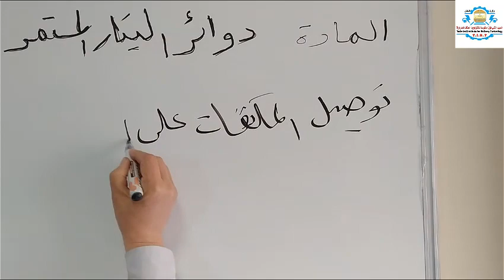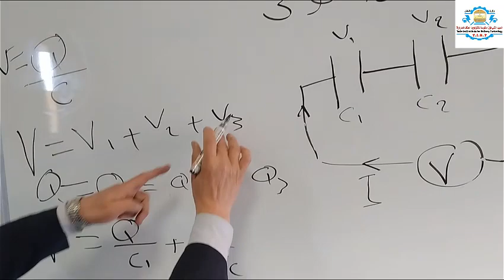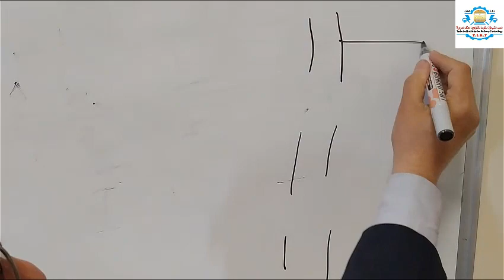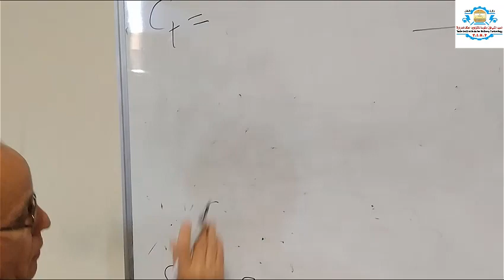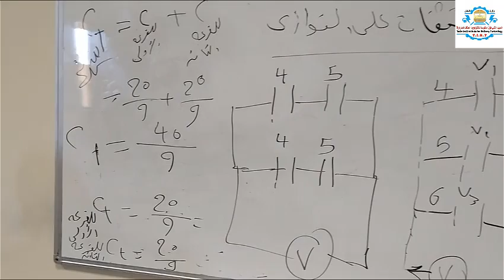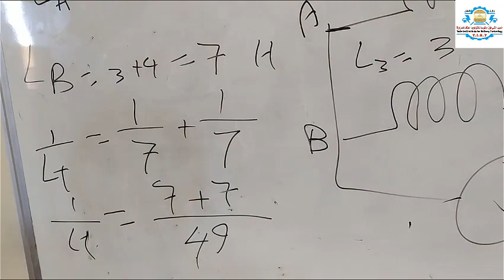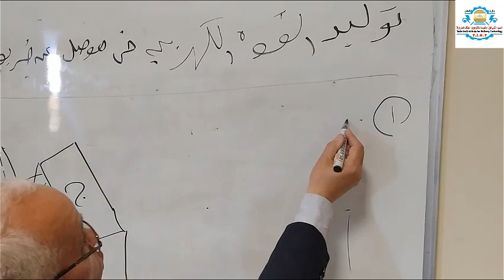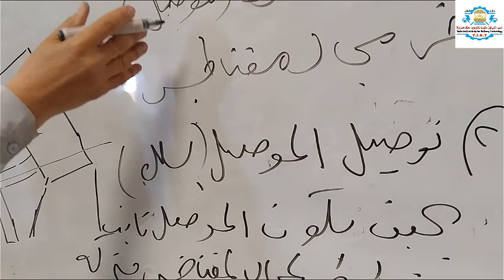محاضرة 3 تيار مستمر ( طرق توصيل المكثفات و الملفات- توليد قوة دافعة كهربية عن طريق الحث المغناطيسي )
خصصي تكنولوجيا الوحدات المتحركة وتكنولوجيا نظم الاشارات الكهربائية
من مادة ( دوائر التيار المستمر )
يحاضرها :
المهندس / احمد السيد